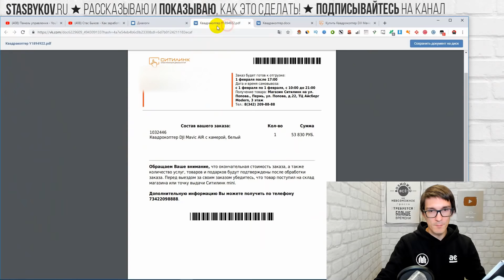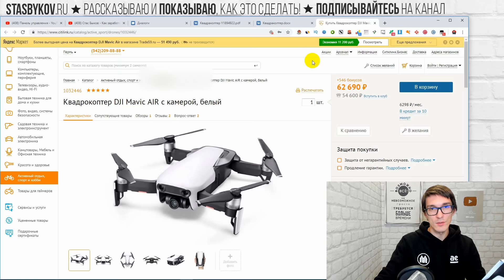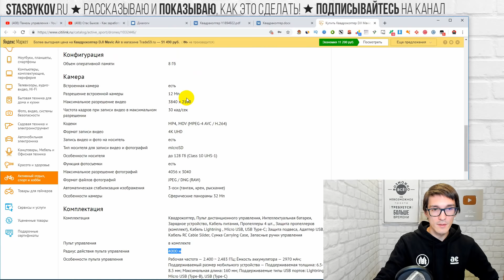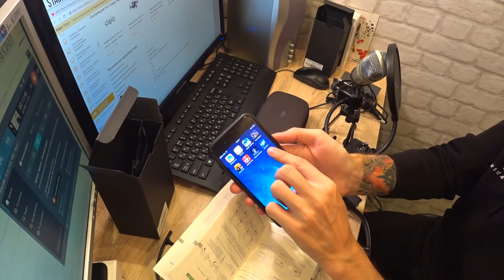Обзор DJI Mavic AIR на русском | Отзыв на недорогой квадрокоптер с камерой #6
Обзор на недорогой квадракоптер с камерой за 10 минут. Распаковка DJI Mavic AIR на русском в новом видео. Купить Mavic AIR

Квадрокоптер с камерой dji air где видеосъемка с дрона ведется с камеры в 4K в домашних условиях. Мавик квадрокоптер считается бюджетной и недорогой моделью дронов. Съемка видео в наше время стала увлекательной деятельностью. А используя квадрокоптер dji mavic air вы сделаете совершенно любые снимки из любой позиции проще простого.